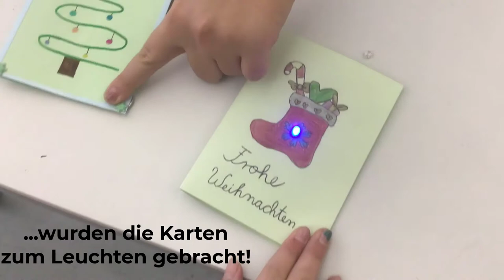elektronische Weihnachts-Grußkarten der GDC-AG an der FRS Mannheim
Die Mädels der GDC-AG haben pünktlich vor Weihnachten noch selbst elektronische Weihnachtskarten gebastelt. Sind die Ergebnisse nicht toll geworden?